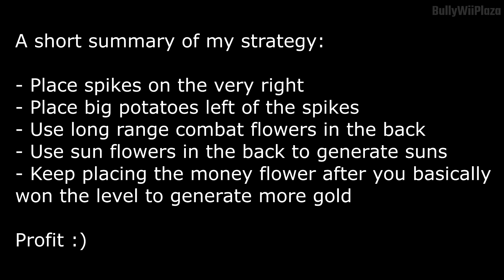Plants versus Zombies FREE: I broke your Game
Note that this is a free game which is pretty awesome. You don't have to spend money unless you want to support the developers and get lots of gold as well to purchase items from the store (Note: I only played the first part of the game).

Also, I don't get paid to make this video, I just wanted to, lol.